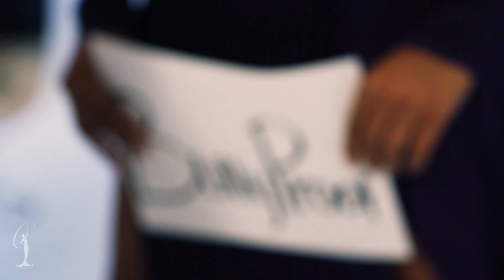Miss Teen USA 2012 - Logan's First Photo Shoot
Lights! Camera! Action! Join Logan in her first official photo shoot with Fadil Berisha!